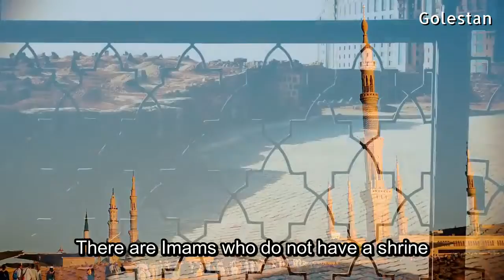"Our hearts in Jannatul Baqee" Noha by Mahmoud Karimi with english subs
Jannatul Baqee is a cemetery in Madinah which was destroyed by the wahabi saudi government.
Many important figures are buried in the cemetery such as Imam Hassan (as), Imam Zain al Abideen (as), Imam Muhammad Baqir (as), Imam Jaffar Sadiq (as)
Important Sunni figures include Aisha bint Abu Bakr, Uthman ibn Affan and Malik ibn Anas